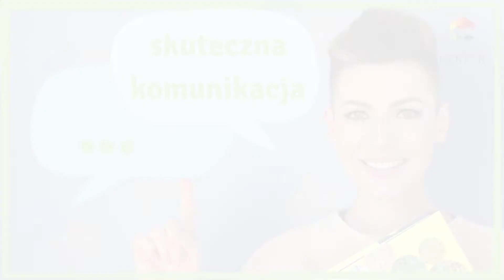Skuteczna komunikacja nie tylko w biznesie. HR, consulting, Projekt Mentor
Tyle się mówi o komunikacji, a fakt jest taki, że znam naprawdę  niewiele osób, które potrafią komunikować się z empatią, spokojem i do tego SKUTECZNIE. Może to dlatego, że kiedy coś jest dla nas ważne, często ponoszą nas emocje? Warto je trochę poskromić, zastosować kilka rad z tego filmu i zobaczyć, czy nagle nie okaże się, że twoje życie jest piękniejsze, konfliktów mniej a załatwionych spraw- więcej?
Kolejna kwestia jest taka, że jeśli narzekasz na słabe efekty komunikacji (np "nie dogaduję się z parnterem") to pamiętaj, że jedyny sposób, żeby coś na to poradzić to wprowadzenie zmian. Zadziała to tylko wtedy, gdy skupisz się na sobie i zmiany zaczniesz od siebie:)

tym bardziej polecam to video !